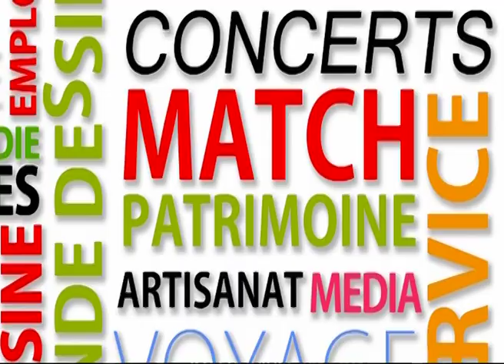140218 La quotidienne P1